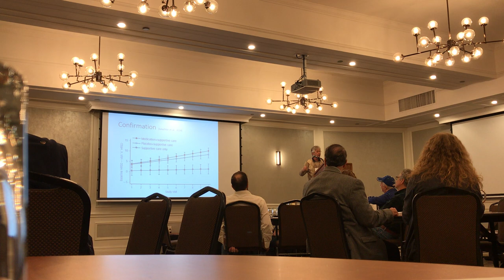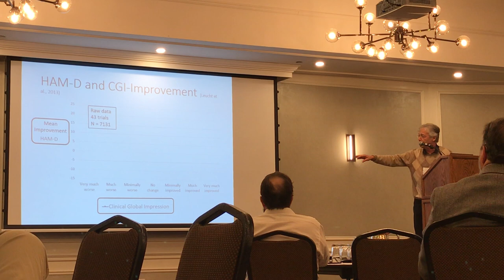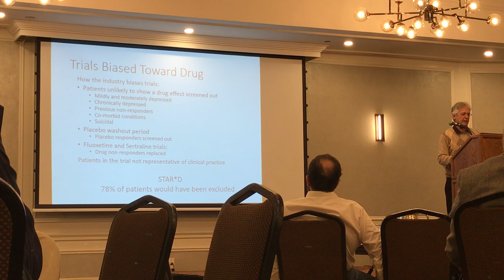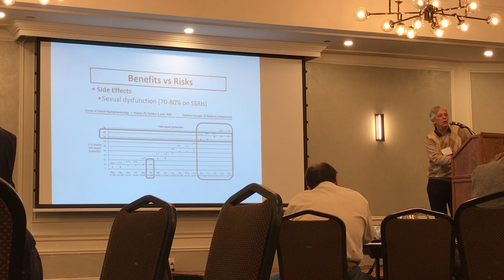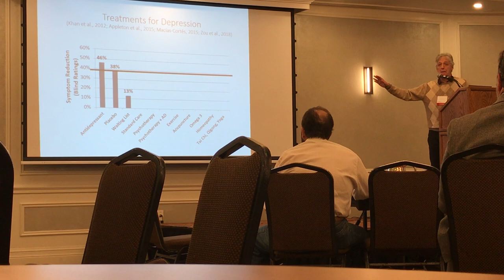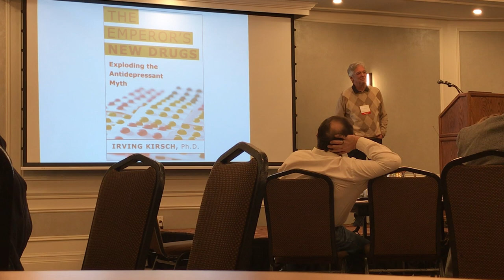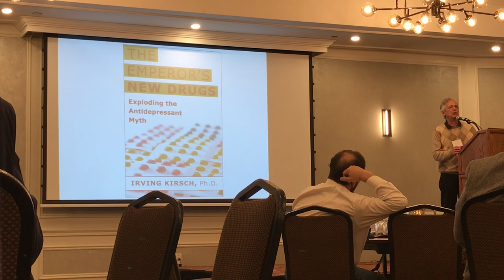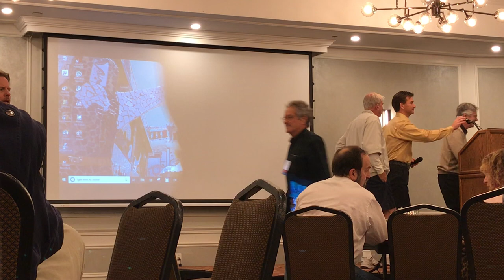Dr Irving Kirsch: Anti depressants and the placebo effect